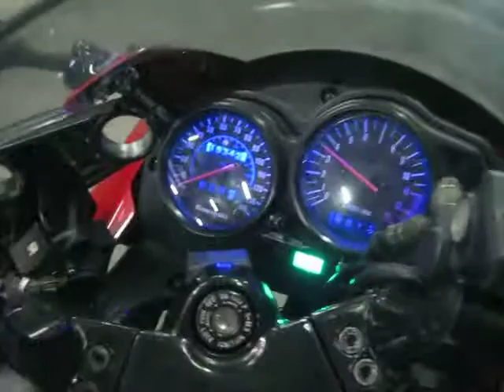1995 EX500 NINJA $400 FOR SALE